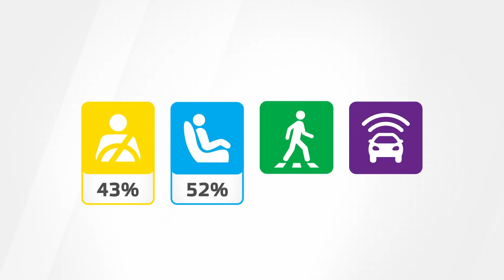2021 Renault ZOE Crash Test | NO STAR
The new 2021 Full-Electric Renault ZOE gets the worst Euro NCAP rating at the  Crash & Safety Tests : NO Star

The “new” ZOE, a facelift introduced in 2020, received several battery improvements but no added safety.  On the contrary, the seat-mounted side airbag which previously protected head and thorax has been replaced by a less effective thorax-only airbag, representing a degradation in occupant protection.  The new ZOE offers poor protection in crashes overall, poor vulnerable road user protection and lacks meaningful crash avoidance technology, disqualifying it for any stars.

Timeline :
0:00 Introduction
0:05 Front - Mobile barrier
0:33 Front - Rigid barrier
1:01 Side - Mobile barrier
1:19 Side Pole
1:38 Child occupant
2:09 Road users